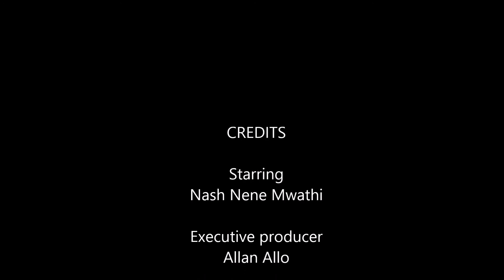A Nene Affair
When the voice breaks unannounced